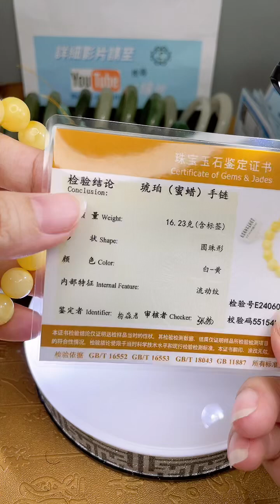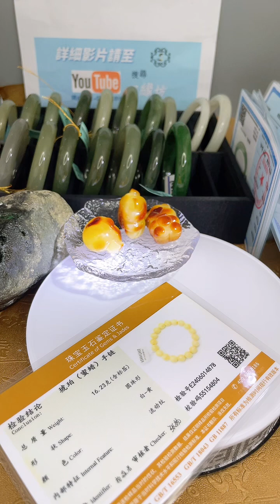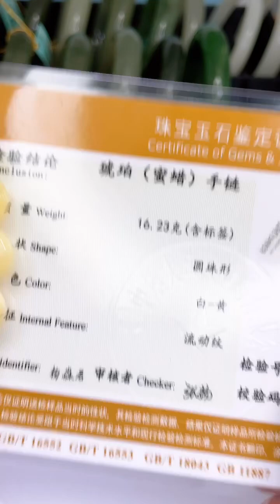眼緣坊 天然 高貨 俄料 蜜蠟 手串 11咪+ 16.23g 滿濃白蠟帶瓷白 編號14878 鳳山現貨附地大證書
☆眼緣坊☆ 網站測試開站～ 新會員加入贈送9折優惠券(折扣代碼:new90)～
官網下單滿2000元免運費，留貨限1週內結單
~訂單金額滿2000元折扣優惠代碼請輸入"2000-8%"
~訂單金額滿1500元折扣優惠代碼請輸入"1500-7%"
~訂單金額滿1000元折扣優惠代碼請輸入"1000-6%"以上優惠擇一使用，測試期間若有錯誤以本坊聲明為主請多包涵🙇‍♀️🙇‍♀️